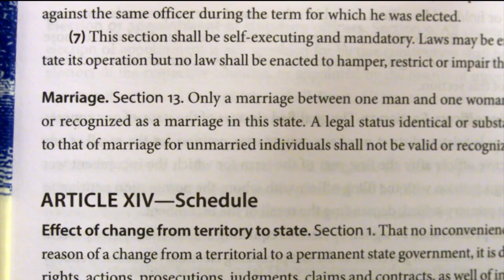For the Record: Pocan explains vote against debt ceiling compromise, discusses LGBTQ+ legislation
When the U.S. House of Representatives voted 314-117 on May 31 in favor of a compromise that would see the debt limit increased in exchange for spending cuts, among those to vote against the plan was Rep. Mark Pocan.